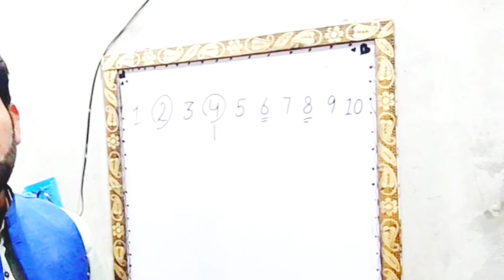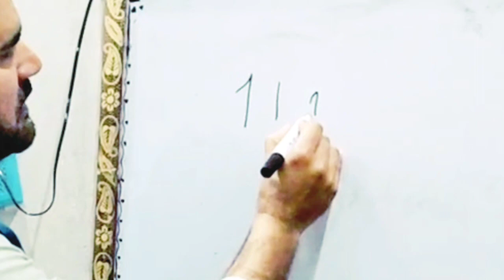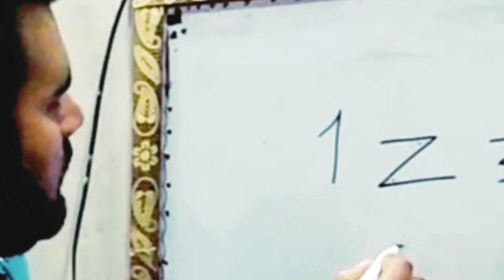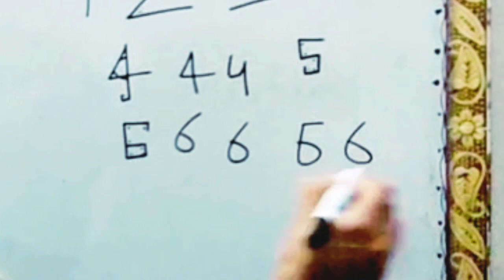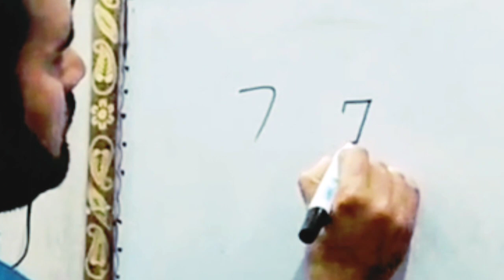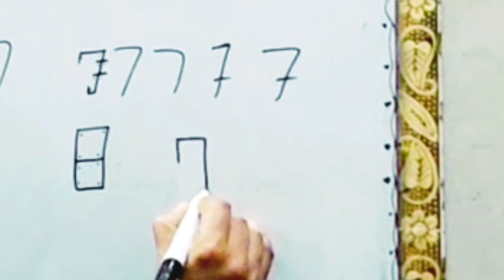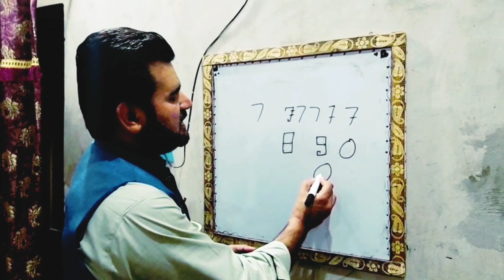How was counting invented? گنتی کیسے ایجاد ہوئی ؟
How was counting invented?
Counting, in its simplest form, likely originated with the need to keep track of tangible items such as livestock, food, or possessions. Early humans likely used basic methods such as tally marks or physical objects like stones or bones to represent quantities. As societies developed, more sophisticated systems emerged, such as the use of symbols or numerals to represent quantities. The exact origins of counting are difficult to pinpoint, as it likely evolved independently in various cultures over time.
 گنتی کیسے ایجاد ہوئی ؟